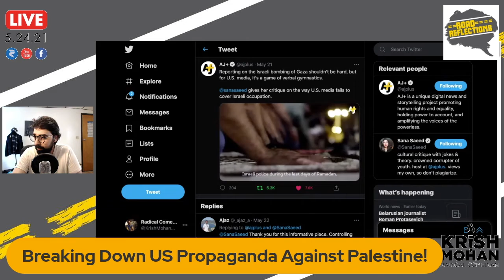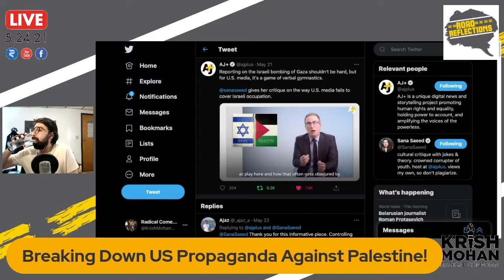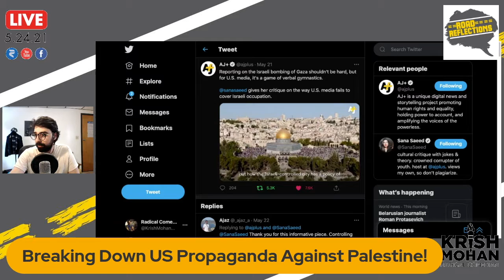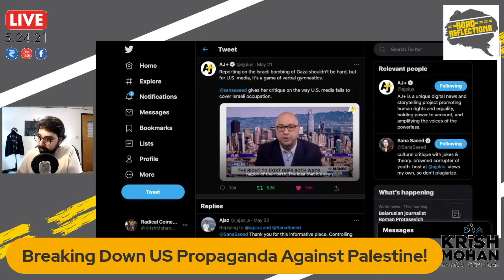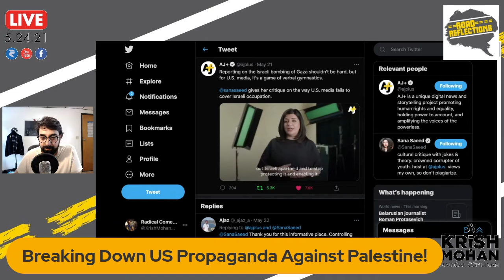Breaking Down Anti Palestinian Propaganda [Road Reflections]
A look at how corporate media is hiding portions of the story when it comes to Palestine!